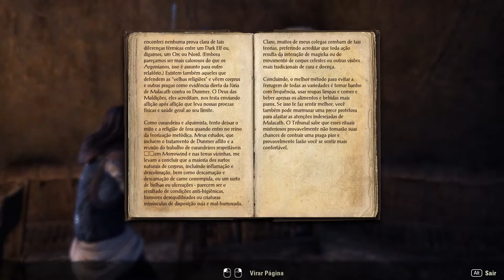The Elder Scrolls Online (ESO) Parte 01: O Início (Sem Comentários)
Criação da Guardiã, defensora da floresta, que está presa como escrava após o naufrágio de seu navio. Ela encontra Naryu Virian, que ajuda no plano para escapar.

Jogo: The Elder Scrolls Online (ESO)
Tipo de Jogo: MMORPG
Empresa: ZeniMax Online Studios
Linguagem: PT-BR - Português
Qualidade do video: 1080P

Neste Vídeo
00:00 - Introdução
00:24 - Abertura
01:21 - Classes
03:42 - O Início
17:37 - Roupas do Escravista
20:51 - Naryu Virian
32:35 - Navio Escravista

😉 Elden Ring com super oferta
😄 RTX3050 na promoção
😍 Monitor Gamer TOP
😎 Cadeira de chefe para o seu gameplay

Sua participação e comentários são muitos importantes para criarmos uma experiência memorável e melhorarmos o canal para você .

😄 Gostaria de ajudar o canal ? Realize uma doação via PIX de qualquer valor para incentivar e tornar possível a continuidade do canal que não é monetizado.